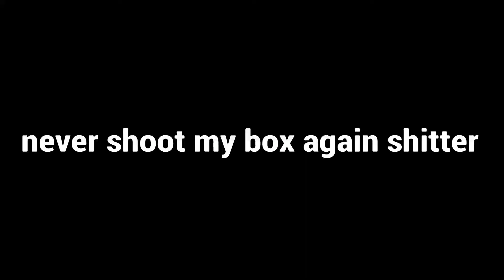Best ALC Controller Settings & Reticle In Season 12 (Apex Legends)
Hello welcome to my channel I'm FireyShot but you could call me Firey, I'm currently posting gameplays but I may possibly move on to something else in the future so be sure to stick around & go on this journey with me as I grow as a YouTuber and a person thank you all for all the love and support you guys &girls are truly amazing I love you all 💚 if you want to ever Interact with me you could find me on Twitter and instagram @Fireylol